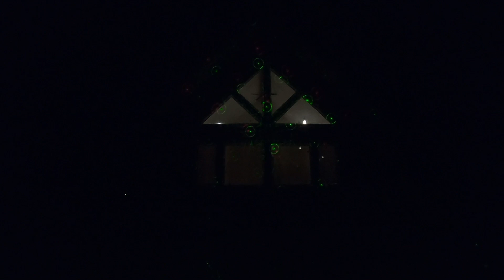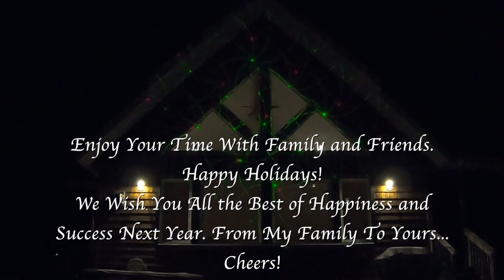It's not the Fireplace Channel but it might do the Trick! Merry Christmas!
In case you want a little background for those quiet, peaceful moments at the cabin over the holidays. For me, that is usually in the early morning hours after the festivities settle down and everyone has gone to bed. Just me, a cup of my favorites and the fire. Merry Christmas and thanks for all your support over the year. Cheers!

This video is not an instructional video. The creator receives no financial compensation from manufacturers for the production of this video unless otherwise stated.